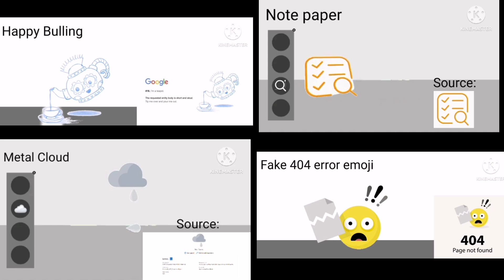Happy Metal Fake Paper Bulling Cloud Note Emoji (SWWI)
Credit To @CountryballsStudio-hr1rt For The Videos.